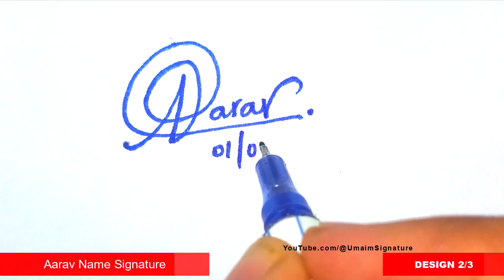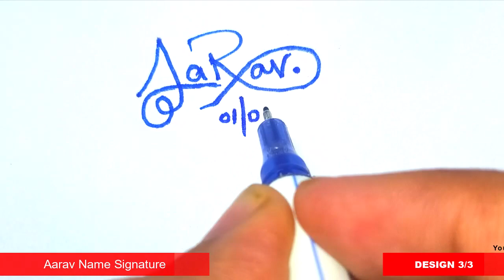How to signature your name | Autograph | Billinioare signature | Aarav Name Signature Style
Hey guys!
In this video I will show you how to make a signature of How to signature your name | Autograph | Billinioare signature | Aarav Name Signature Style